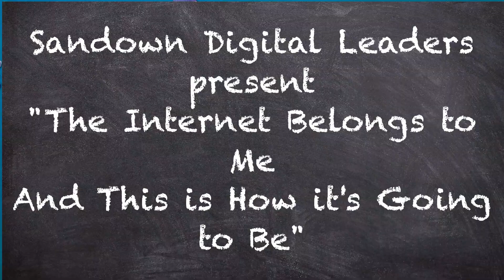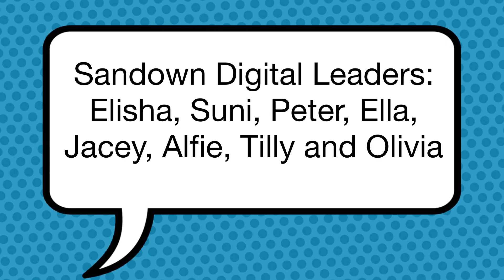Sandown Primary School - ‘The Internet Belongs To Me And This Is How It’s Going To Be’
Winner of the Primary category in the 2019 Childnet Film Competition. Told through stop motion animation, a catchy tune and spoken word, this film compares present day use of the internet to that of a brighter and more positive future online.